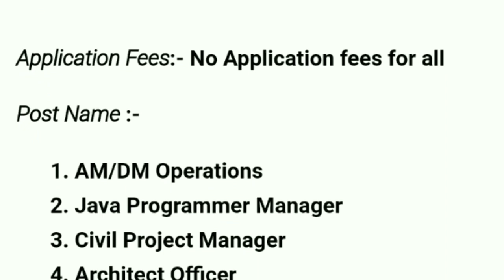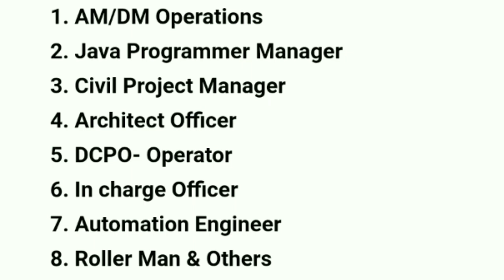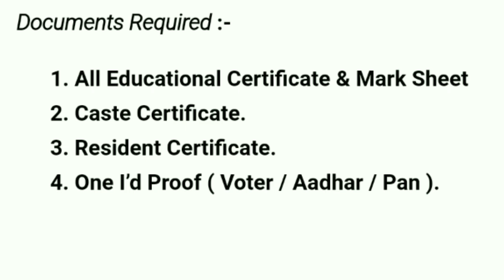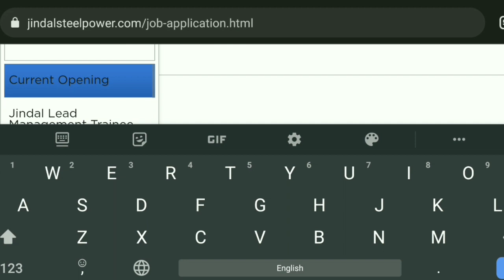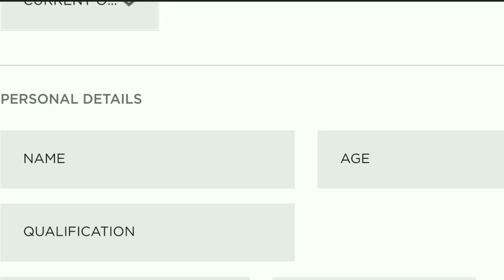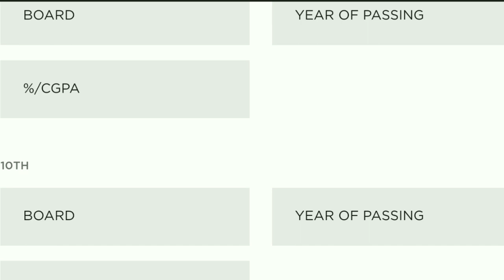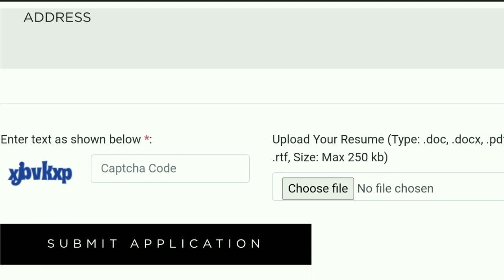All Odisha Level Recruitment 2022!10th pass govt job!Odisha job update!Job vacancy 2022!Odisha job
All Odisha Level Recruitment 2022 ! All Odisha Apply ! Odisha Job ! Odisha Job Update

1.Odisha job updates 2022.
2.Odisha govt jobs 2022.
3.Odisha village level jobs vacancy 2022.
4.Odisha block level jobs vacancy 2022.
5.odisha job update.
21.Odisha job.
6.Odisha police recruitment 2022.
7.Odisha daily job.
8.Odisha police jobs 2022.
9.Ssc recruitment 2022 odisha.
10.Odisha block level jobs recruitment 2022.
11.Oisf big vacancy 2022.
12.Odisha village level jobs 2022.
13.Odisha job news .
14.Odisha railway recruitment 2022 .
15.Odisha block level jobs 2022.
16.Odisha village level jobs recruitment 2022.
17. Central and Odisha Govt Job.
18. Central govt job.
19. Odisha Govt Job Update Today .
20 . Odisha Daily Job News.
22.Odisha job.
23.Odisha new job.
24.Odisha job update.
25.Odisha government job.
26.Odisha job updates 2022.
27.Odisha daily job.
28.Odisha govt jobs 2022.
29.Odisha govt job.
30.Odisha job 2022.
31.Odisha village level jobs vacancy 2022.
32.Odisha police jobs 2022.
33.Odisha block level jobs recruitment 2022.
34.Odisha job news.
35.Odisha gds recruitment 2022.
36.Odisha block level jobs 2022.
37.Odisha panchayat level jobs.
38.Odisha postal recruitment 2022.
39.Odisha job updates.
40.Odisha block level jobs.
41.Central and odisha govt job.